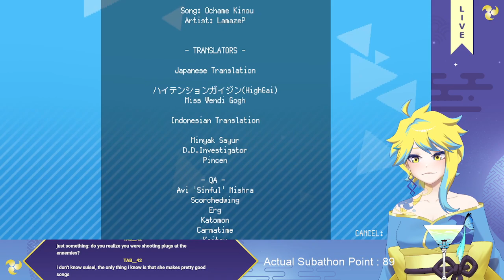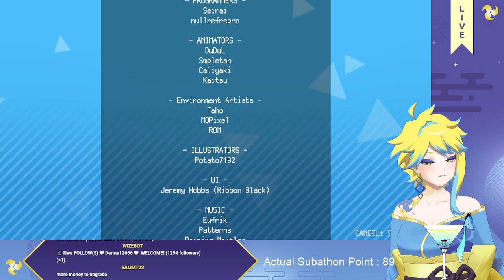[SUBATHON DAY 2] SOME MINDS HAVE CHANGED !